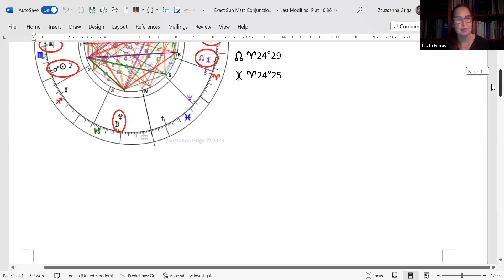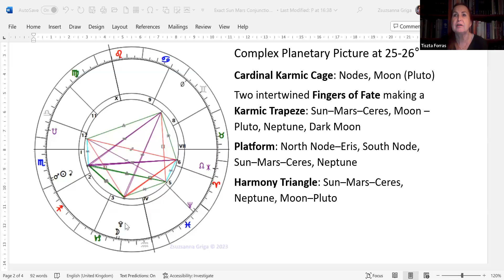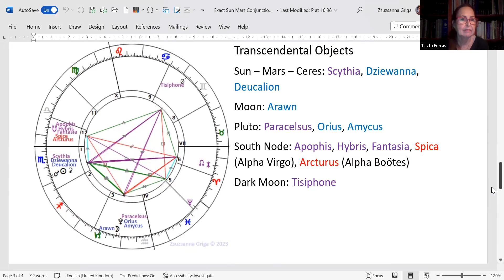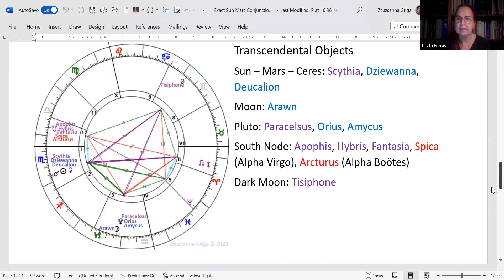Exact Sun – Mars Conjunction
The Scorpio New Moon was almost on Mars, but the exact conjunction of the Sun and Mars occurs in the morning of November 18th. The Sun plays the role of the Emperor while Mars is his general. Their conjunction signifies a harmony between the two, while the space time moment has quite a few surprises as well.